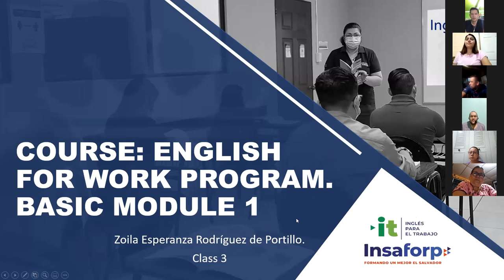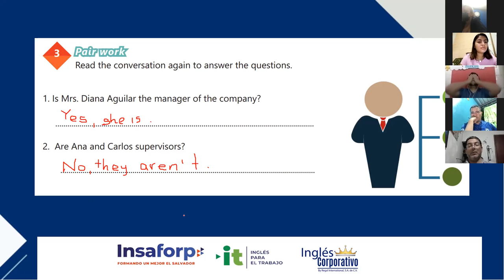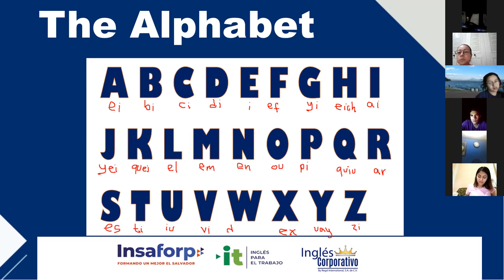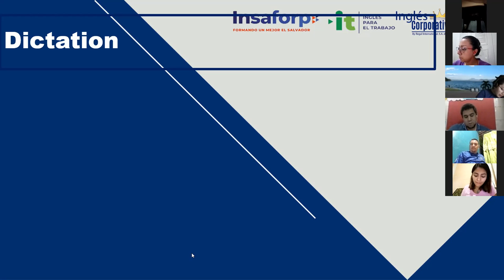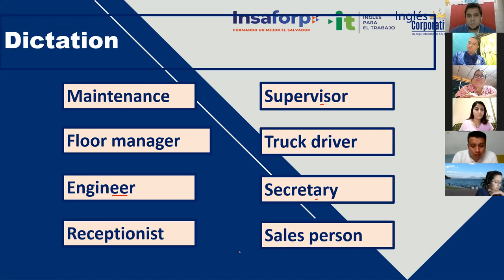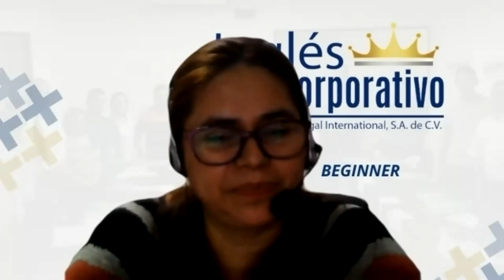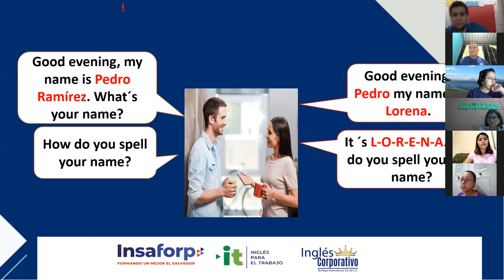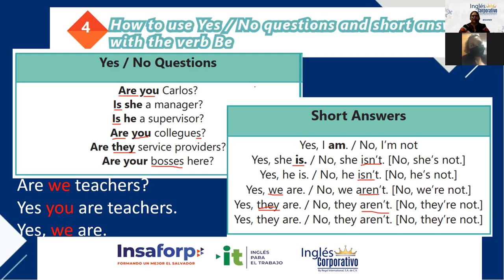Ingles Corporativo-Videoconferencia #3 THE ALPHABET.